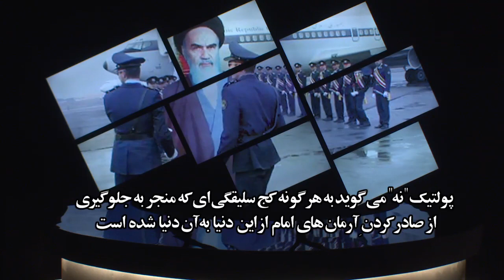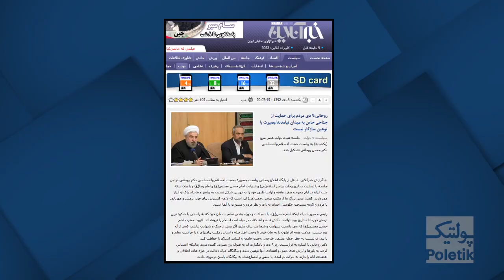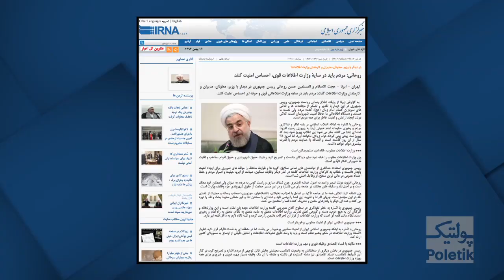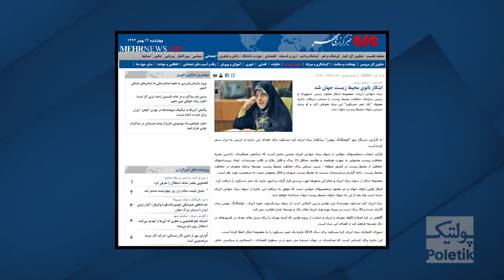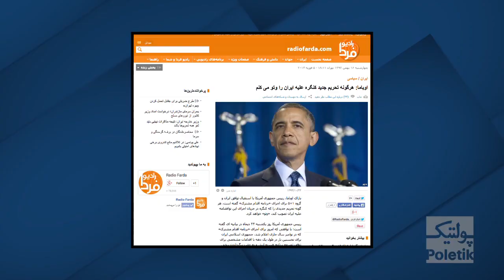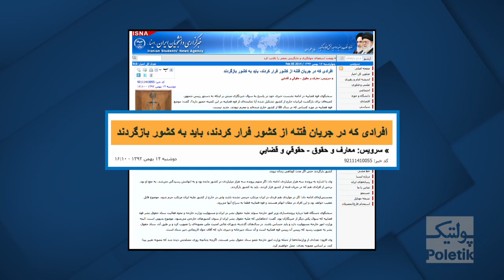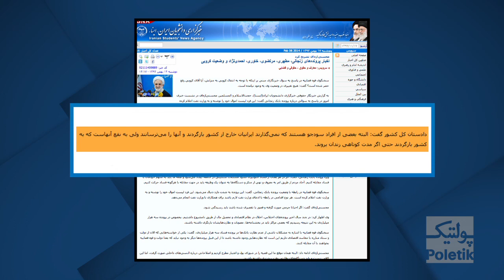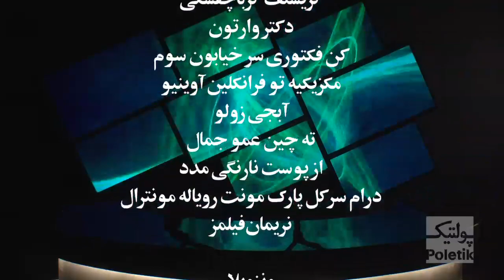Poletik 27 - مهمان هفته منصور اسانلو ۱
این قسمت 27 پولتیک است. در این برنامه کامبیز به پرسش های شما پاسخ می دهد. پاسخ همه ی سوالات خود را در این قسمت بیابید.منصور اسانلو دربرنامه جای کامبیز حسینی می نشیند.